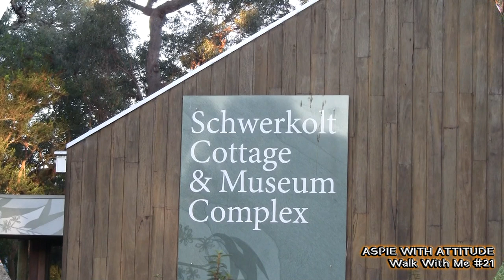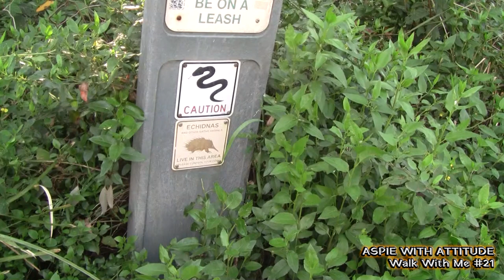"Walk With Me #21" (Yarran Dheran Reserve, Mitcham) AWA-E273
As my adventures continue, showing you the Australian landscape through the eyes of an autistic individual, I take you for a walk around YarranDheran Nature Reserve located in Mitcham, Victoria still in MullumMullum for my 21st walkwithme adventure by aspiewithattitude .

Please find out more on "Yarran Dheran Nature Reserve" by following this